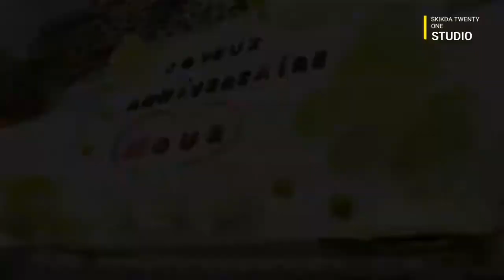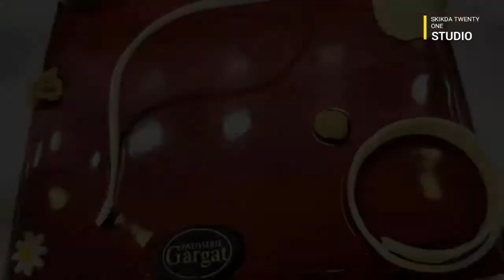Patisserie "Gargat" - Élégance Et La Qualité En Skikda | 2021 [ Cap Pâtissier]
CART ID: GARGAT PATISSERIE
It is a shop that was established in the eighties and continues to this day until this development reached this first degree of local production. It is known in Skikda plain and became a magnet in various parts of the provinces of Constantine, Guelma, Annaba, Algiers, and has the most beautiful sweets on the world level The high quality of production has even European varieties par excellence.
هو محل أنشأ في الثمانينيات ومازال الى اليوم هذا التطور حتى وصل إلى هذه الدرجة الأولى من الإنتاج المحلي معروف في سكيكدة عادي وأصبح نقطة جذب مختلف أنحاء الولايات قنسطينة قالمة عنابة الجزائر العاصمة يملك حلويات أجمل على الصعيد العالمي.
الجودة النوعية الرفيعة في إنتاج وله حتى أنواع أوروبية بامتياز.

CAUTION :
BE SMART ABOUT CORONAVIRUS

SKIKDA TWENTY ONE
LORD IS THE BEST CREATOR

NOTICE :
THIS CHANNEL YOUTUBE IS THE FIRST ONE IN ALGERIA DESCRIBED SKIKDA BY ENGLISH TERMS AND PHRASES ,SEEN ,VISIONS, EVERYTHING
BEAUTIFUL HERE.

TITLE:
 PÂTISSERIE GARGAT

JOBE:
WE ARE GOING THROUGH IMPROVE THIS CHANNEL BY GOOD DROPPING AND BEAUTIFUL SEEN EVER ABOUT JUST SKIKDA ONLY
QUALITY OF VIDEO. IDEAS. ..ETC

LETTRE :
SKIKDA ALWAYS " CLASS" AND ELEGANT YOU FEEL THIS CITY GROWING UP EVERY SECOND OF COURSE AND HAS MANY PLACES AND BEAUTIFUL SHAPES ,BEAUTIFUL SCENE FORESTS ALL NATUR ,BUILDING, CULTURAL, HISTORIC ,SUNSET,SUNRISE. EVERYTHING SO DISCOVER PLEASE ,THIS SMALL TOWN
PEACE

DROP
Nights: In The Drake_ Marvins Room Type Beat

CHAPITRE:

0:00 INTRO
0:14 TUTO
1:50 GARGAT
2:00 MEILLEUR PÂTISSERIE
2:35 GÂTEAUX SEC
2:50 LA QUALITÉ
3:14 SUBSCRIBE
4:00 FIN

@CLICK "👍 LIKE
@CLICK COMMENT ON VIDEO FOR MORE JOBS .